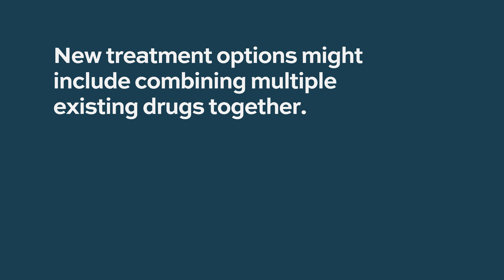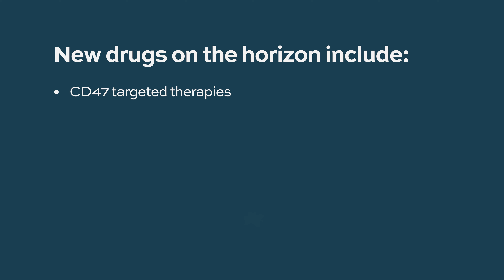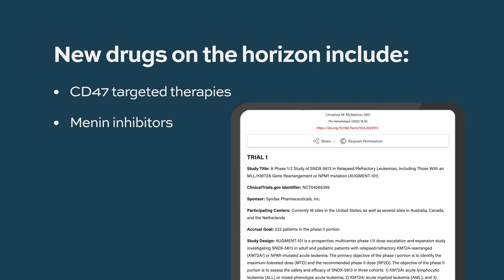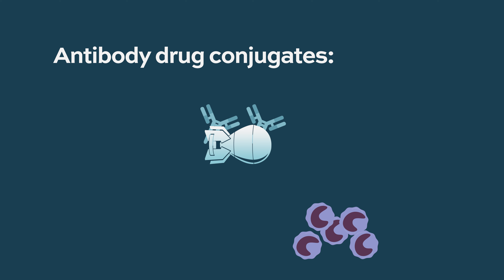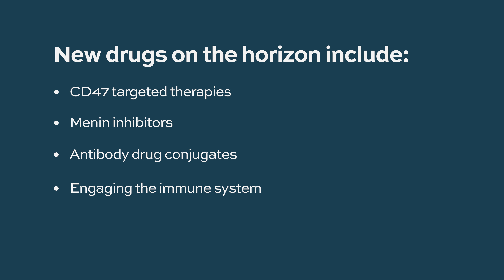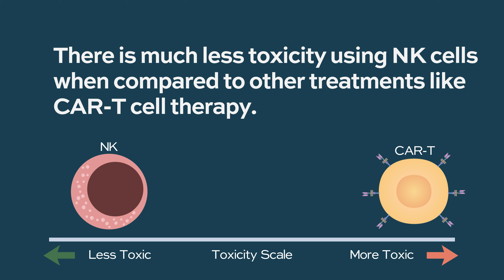What are the newest, most promising drugs for relapsed/refractory AML?